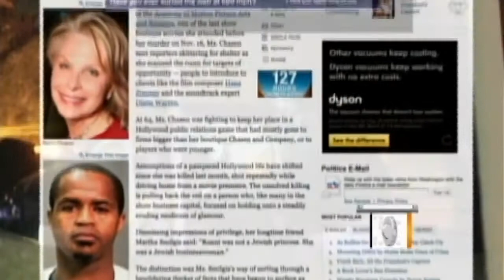Ronnie Chasen Murder Mystery Deepens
Police investigating the murder of Hollywood publicist, Ronnie Chasen, are looking for fresh clues because a possible big break in the case did not pan out. Ben Tracy reports.